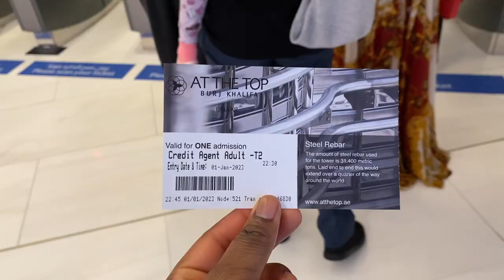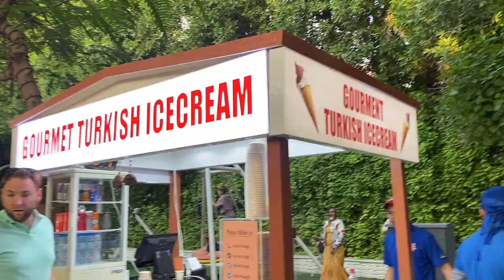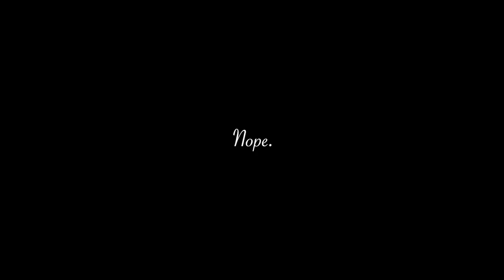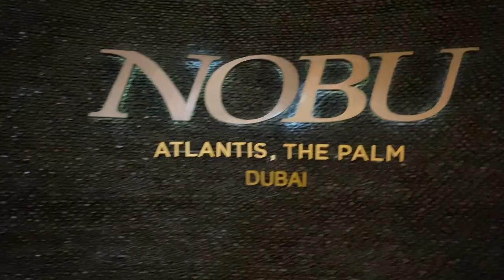DUBAI VLOG | Dubai Mall, Burj Khalifa, Miracle Garden, High Tea, & More!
DUBAI VLOG! My family and I got the chance to visit Dubai for New Year's Eve, and a vlog was created! Here are all the tidbits of our 2-week trip to Dubai! From the Burj Al Arab to Burj Khalifa, the dunes to the Dubai Mall, the Dubai frame to the Dubai miracle garden, and everything in between!